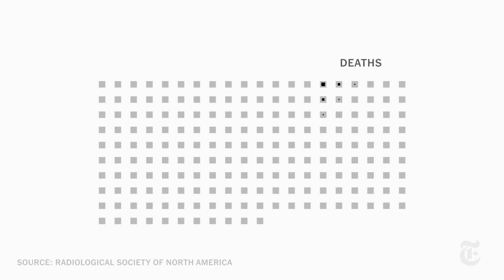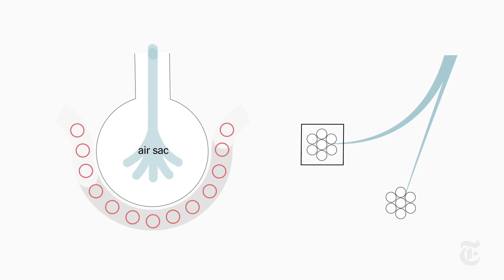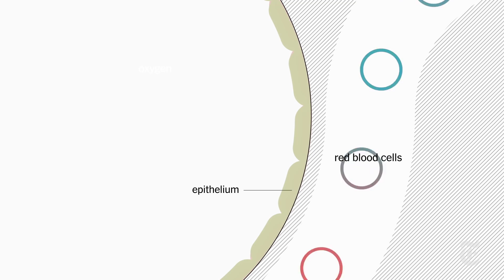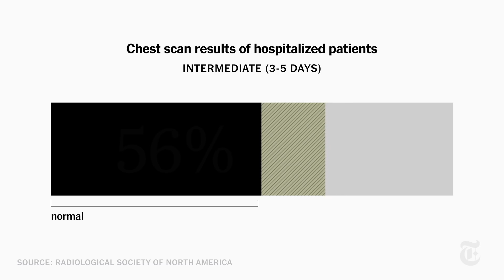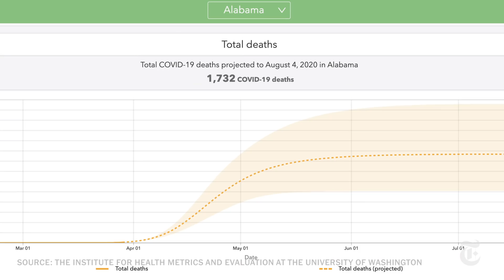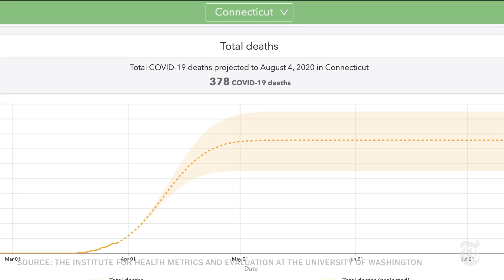How Coronavirus Attacks the Body | NYT News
It doesn’t take long for mild coronavirus symptoms to turn serious. These virtual reality images show how the virus can invade the lungs and kill.